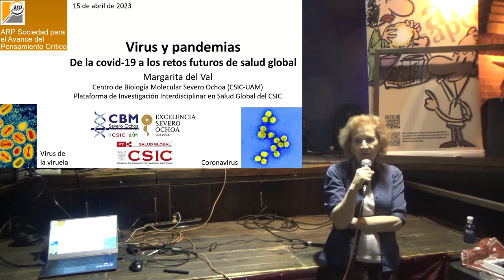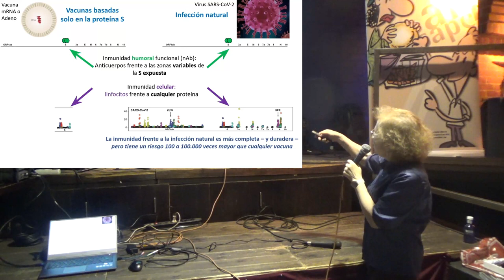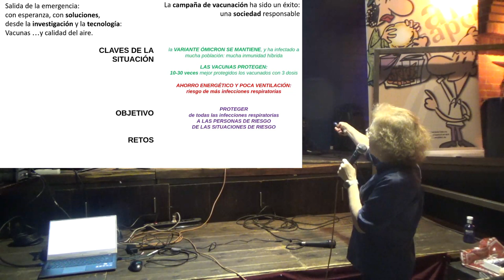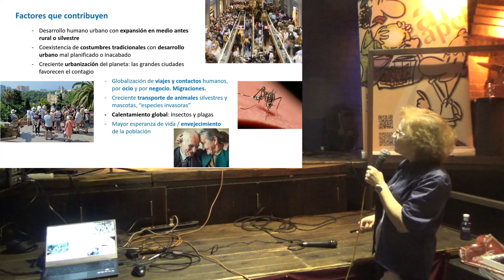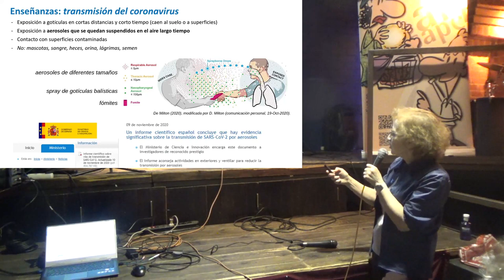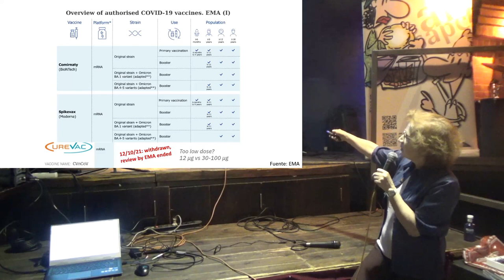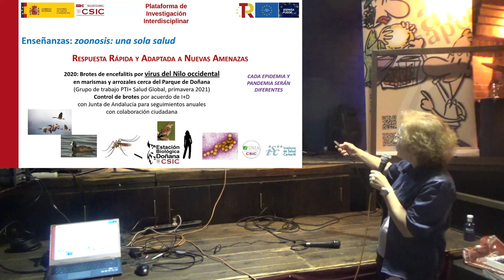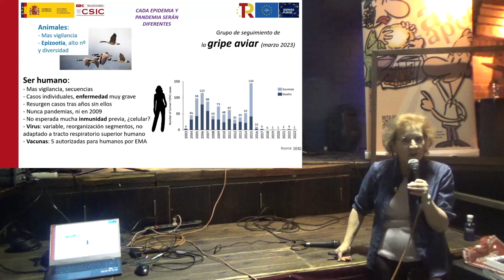Virus y pandemias: de la COVID-19 a los retos futuros de salud global - Margarita del Val Latorre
En esta charla, en la que ARP Sociedad para el Avance del Pensamiento Crítico entrega a Margarita del Val el premio Lupa Escéptica, la investigadora nos cuenta que las pandemias, provocadas por enfermedades infecciosas, constituyen un problema de salud global, y como tal deben abordarse para tratar de rebajar sus consecuencias, y si posible erradicarlas, en el plazo más corto posible. Según nos dice: "conociendo a cada agente infeccioso, cómo se transmite, y cómo se combate con la inmunidad en cada persona y en el conjunto de la población, estamos más preparados para enfrentar las epidemias ahora y en el futuro, y reducir su impacto." En el futuro la humanidad sufrirá más pandemias, esta no será la última. Conocer y reflexionar sobre lo que son las pandemias y sus potenciales causas puede contribuir a afrontar con realismo futuros retos de salud global. Esta pandemia de la COVID-19 nos ha hecho tomar conciencia de la incertidumbre a la que podemos estar sujetos y, también, de que agrandar el campo del conocimiento y la prevención son medios cruciales para cuidar la salud.